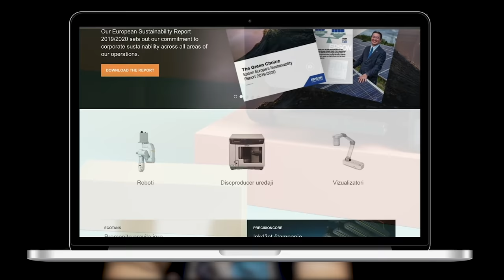Ivan Vlajković, finansijski savetnik, Virtus Partners - Pojačalo podcast EP 137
U 137. epizodi Pojačalo podkasta gost Ivana Minića je Ivan Vlajković, nekadašnji sportista i bankar, a danas finansijski savetnik u konsalting firmi Virtus Partners.

Za nekadašnjeg sportistu košarka je bila sve na svetu. Saznaćete kako izgleda podrediti život u potpunosti igri pod obručima, pomiriti se sa činjenicom da ostatak tima nije takmičarski nastrojen, te staviti tačku na karijeru i pronaći drugo rešenje za smisao života.

Pre nego što je upisao Ekonomski fakultet, Ivan je imao, u najmanju ruku, burne pripreme za prijemni. Podeliće sa nama koliko je teško spremiti se za ovaj važan test u kratkom roku i to pod finansijskim pritiskom, gde je “upad” na budžet pod moranje, te šta mu je doneo taj faks i po čemu ga najviše pamti.

Drugi deo izdanja posvetićemo njegovoj karijeri. Čućete koji su mu bili prvi poslovi tokom studija, da li fakultetska diploma automatski znači i radno mesto, kao i kako je izgledala njegova potraga za prvim ozbiljnim angažmanom u struci.

Gotovo osam godina je proveo u korporativnom svetu, u bankama Sber i Komercijalna. Otkriće kako na šta su ličili prvi dani i godine na tim radnim mestima, objasniće šta podrazumeva rad u risku i analizi, ali i približiće način na koji banke funkcionišu i razmišljaju.

Danas je Ivan finansijski savetnik i partner u konsalting firmi Virtus Partners, koja se bavi savetovanjem malih i srednjih biznisa. Za kraj, upravo njima će udeliti nekoliko saveta koji se tiču toga kako bolje da upravljaju svojim finansijama i kako da na što bolji način sarađuju sa bankama.

Teme u podkastu:
0:00 - Uvod
3:14 - Kad porastem biću.
5:38 - Kako izgleda biti posvećen sportu?
10:25 - Koliko je teško doneti odluku o prekidu sportske karijere?
12:42 - Kako se pomiriti da ostatak kolektiva nije kompetitivan?
20:12 - Kako pronaći drugo rešenje za smisao u životu?
33:12 - Kako je Ivan prevalio preko glave prijemni ispit?
40:52 - Kako pamti Ekonomski fakultet?
48:30 - Koji su bili prvi poslići?
57:15 - Kako je tekla potraga za prvim ozbiljnim poslom?
1:05:15 - Kako su izgledali prvi dani i godine u banci?
1:15:01 - Šta podrazumeva rad u risku i analizi u banci?
1:36:11 - Zašto je odlučio da se upusti u preduzetništvo?
1:44:23 - Čime se bavi Virtus Partners?